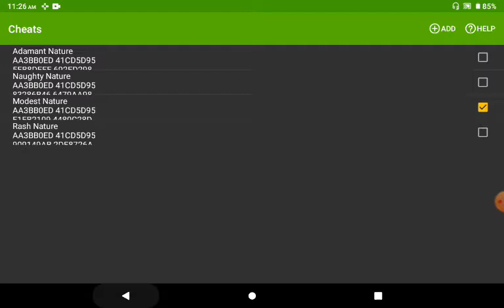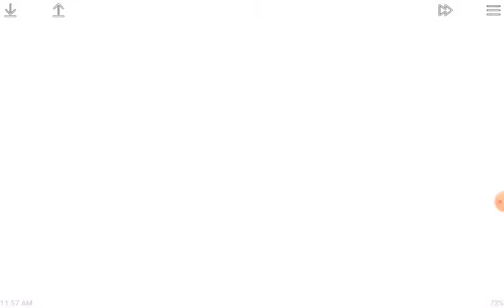Pokemon Nameless Part 1 Matar Island